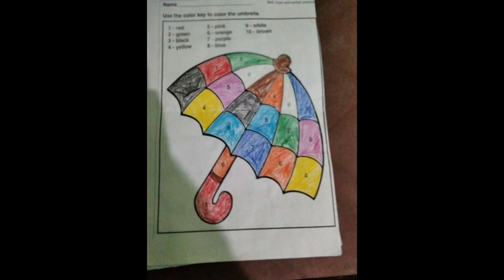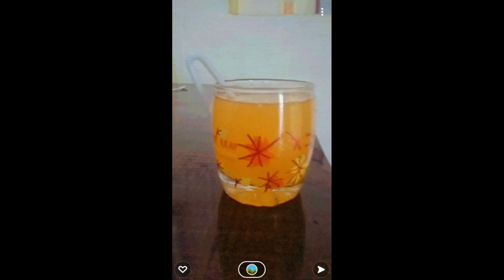HEALTHY EATING DAY|DAY 03 SUMMER CAMP